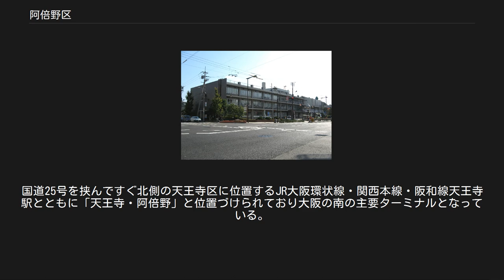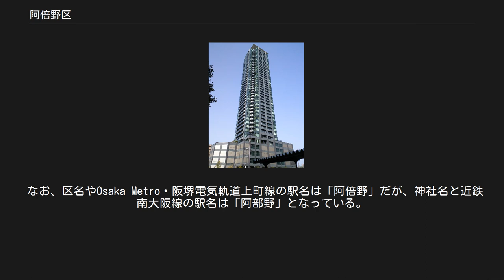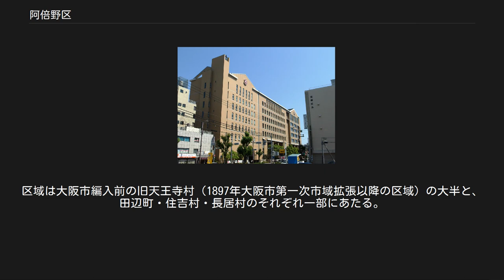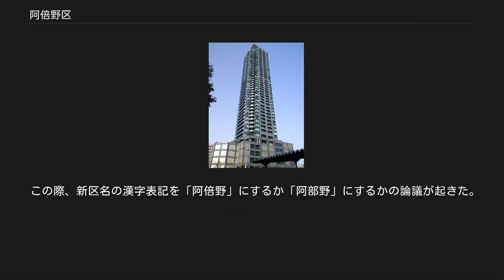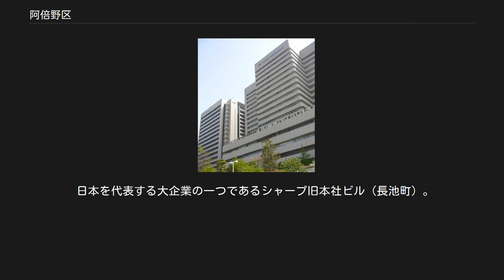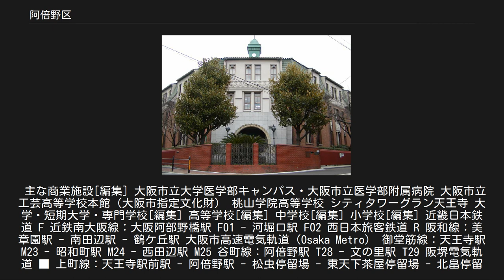阿倍野区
阿倍野区（あべのく）は、大阪市を構成する24行政区のうちのひとつ。
 北部の阿倍野橋周辺は近鉄南大阪線大阪阿部野橋駅、Osaka Metro御堂筋線・谷町線天王寺駅、阪堺電気軌道上町線天王寺駅前駅があり、百貨店や映画館などが存在する商業地区である。
国道25号を挟んですぐ北側の天王寺区に位置するJR大阪環状線・関西本線・阪和線天王寺駅とともに「天王寺・阿倍野」と位置づけられており大阪の南の主要ターミナルとなっている。
2013年現在、天王寺・阿倍野は大阪府内では梅田、心斎橋・難波に次ぐ大阪の第三の繁華街としての機能を持っており、近畿地方でも有数の商業集積地となっている。
阿倍野区の最北端に位置する、近鉄の主要駅の一つである大阪阿部野橋駅は大阪市東住吉区や大阪府南河内地域からのターミナル駅であり、奈良盆地南部からのターミナル駅の一つでもある。
 町会・自治会等の自治組織は、金塚・常盤・高松・丸山・晴明丘・王子・阿倍野・阪南・長池・文の里の各連合町会が組織されている。
北東部の松崎町・文の里と、南西部の晴明通・橋本町・相生通・北畠・帝塚山・万代は文教地区として知られている。
また、南西部は『聖天山風致地区』（晴明通・橋本町・相生通・北畠・帝塚山）辺り（部分的に風致地区でない箇所も有る）、とりわけ北畠・帝塚山は高級住宅街として知られる。
 なお、区名やOsaka Metro・阪堺電気軌道上町線の駅名は「阿倍野」だが、神社名と近鉄南大阪線の駅名は「阿部野」となっている。
 阿倍野区の町名には、以下のものがある。
 また現在は住居表示上の町名ではないものの、地域一帯を示す地名として金塚（旭町全域と阿倍野筋の一部）、高松（天王寺町北・天王寺町南）といった地名があり、小学校や連合町会などの名称として使用されている。
 主な地名の由来は、以下の通りとなる。
 1943年（昭和18年）4月1日に、大阪市がそれまでの15区制から22区制へ分増区させた際、住吉区が3区（住吉区・東住吉区・阿倍野区）に分区されて誕生した。
区域は大阪市編入前の旧天王寺村（1897年大阪市第一次市域拡張以降の区域）の大半と、田辺町・住吉村・長居村のそれぞれ一部にあたる。
 区名の由来は、古代にこの地を領有していた豪族「阿倍氏」の姓からとする説と、『万葉集』の山部赤人の歌からとする説、古地名の「東生郡餘戸郷（ひがしなりぐんあまべごう）」の「餘戸（あまべ）」からとする説などがあるが、豪族「阿倍氏」説が今のところ有力である。
 区名については、1943年分区前までの住吉区役所は現在の阿倍野区内にあったことから、当初の案では分離前の「住吉区」の区名を継承することが検討されていた（現在の住吉区は、当初案では「住之江区」が提示された）。
しかし住吉大社周辺の住民の反対によってこの案は撤回され、「住吉区」の名称は現在の住吉区が継承し、当区は阿倍野区の名称となった。
 この際、新区名の漢字表記を「阿倍野」にするか「阿部野」にするかの論議が起きた。
当時「阿倍野」「阿部野」の両表記ともに広く使用されていたが、1925年に大阪市に編入された際、東成郡天王寺村大字「阿部野」から大阪市住吉区「阿倍野」町へ表記が変更されていたこともあって、区役所の土地台帳や戸籍原簿などに「阿倍野」が使われていたため「阿倍野」の表記を採用した。
 なお1925年に大阪市に編入された際に設置された第一次住吉区は、第一次案での区名候補は「阿倍野区」だったが、住吉区の名称が採用されている。
 あべのハルカス：2014年3月7日に全館開業。
 近鉄百貨店阿倍野本店（旧・西本館）2007年5月撮影。
 この建物は、あべのハルカス（タワー館）に建てかえられたため、現存しない。
 日本を代表する大企業の一つであるシャープ旧本社ビル（長池町）。
 この建物は、ニトリに売却された後、解体された為、現存しない。
 主な商業施設[編集] 大阪市立大学医学部キャンパス・大阪市立医学部附属病院 大阪市立工芸高等学校本館（大阪市指定文化財） 桃山学院高等学校 シティタワーグラン天王寺 大学・短期大学・専門学校[編集] 高等学校[編集] 中学校[編集] 小学校[編集] 近畿日本鉄道 F 近鉄南大阪線：大阪阿部野橋駅 F01 - 河堀口駅 F02 西日本旅客鉄道 R 阪和線：美章園駅 - 南田辺駅 - 鶴ケ丘駅 大阪市高速電気軌道（Osaka Metro） 御堂筋線：天王寺駅 M23 - 昭和町駅 M24 - 西田辺駅 M25 谷町線：阿倍野駅 T28 - 文の里...